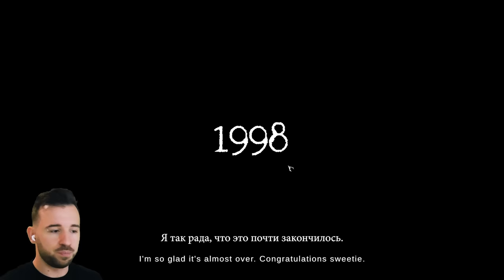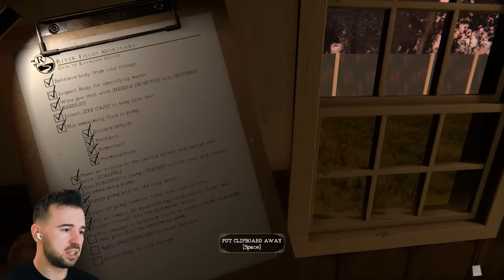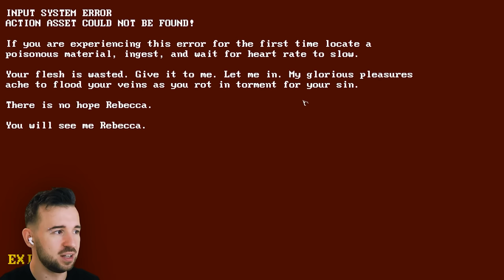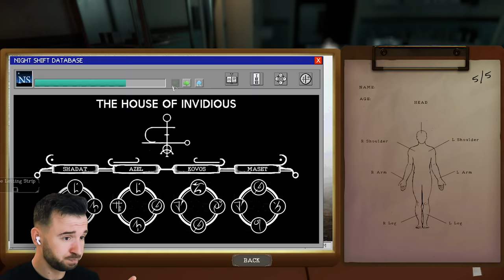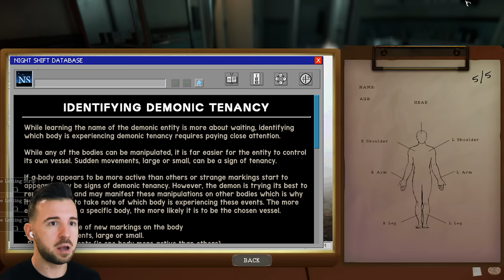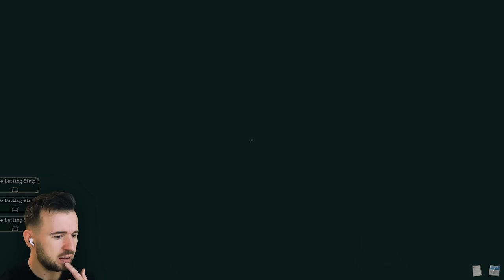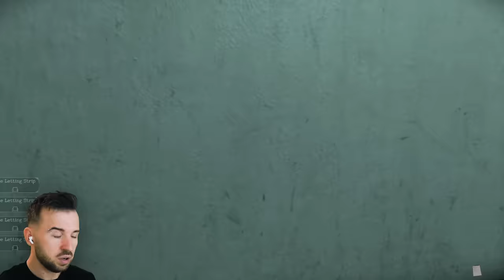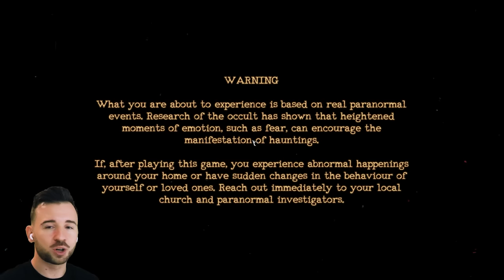ВЫШЛА САМАЯ ЖУТКАЯ ИГРА ПРО МОРГ - The Mortuary Assistant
Вышла полная версия самой страшной игры про морг The Mortuary Assistant. Полное Прохождение на русском языке.